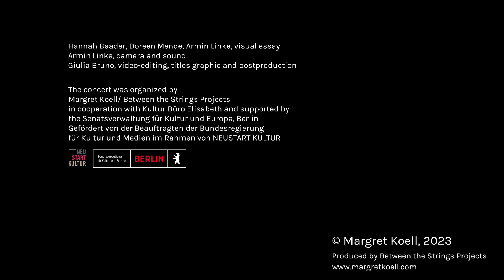Shades of Melancholy, Margret Koell, Henry Purcell, Dido´s Lament, Villa Elisabeth, Berlin, 03 2023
“Shades of Melancholy”
Visual-audio performance with music by Henry Purcell, John Dowland, José Maria Sánchez-Verdú and own comprovisations. The visual essay consists of the publication “The Anatomy of Melancholy” (1621, first edition) by Robert Burton, the photo-archive by Armin Linke and public commons historical motifs.

The concert was organized by Margret Koell/ Between the Strings Projects in cooperation with Kultur Büro Elisabeth and supported by the Senatsverwaltung für Kultur und Europa, Berlin